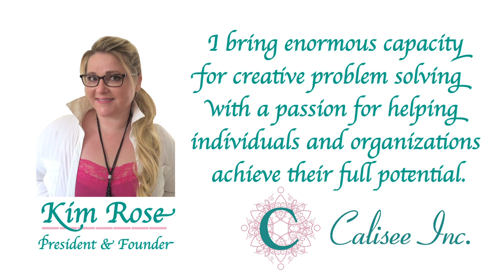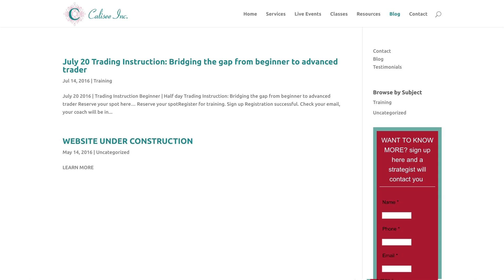Caleesi Intro Video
Introduction video to promote business using voiceover and graphics